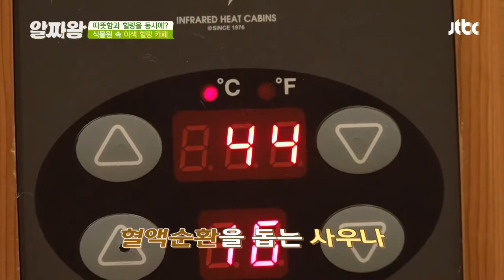따뜻함과 힐링을 동시에 즐기는 식물원 속 이색 힐링 카페★ TV정보쇼 알짜왕(alzzaking) 146회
자연 속에서의 족욕으로
겨울철 많은 사랑을 받는 식물원 속 힐링 카페!
허브 씨앗이 든 찜질팩에 따뜻한 허브티까지
얼어있던 몸 사르르 녹네☆